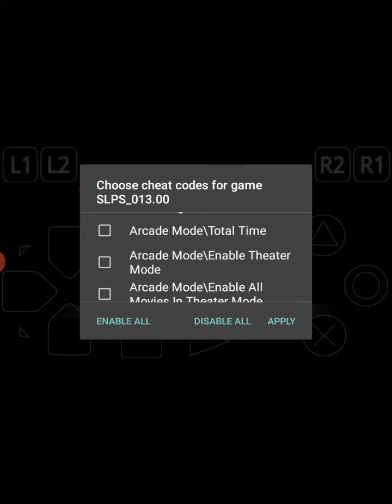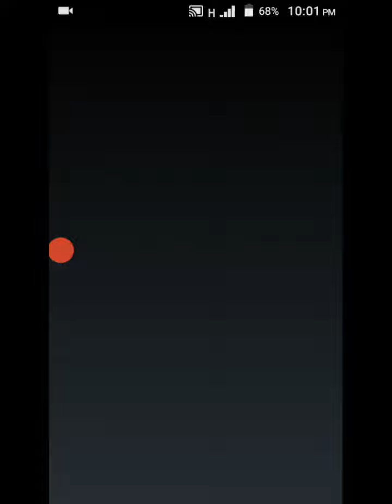How to get cheat code in Tekken 3